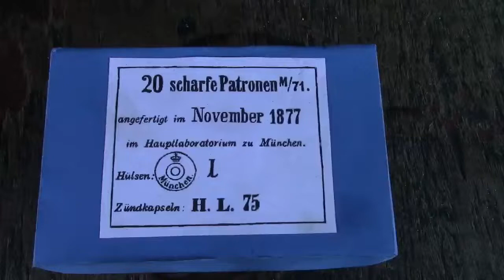Shooting Chassepot Karabiner M/71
Aptierter Chassepot-Karabiner M/71 chambered for the Mauser M/71 Patrone.

Chassepot manufactured by Mutzig, initially issued to the 68th Line Regiment.

Cartridges replicate the original M/71 Patronen.

Butt plate marked 9. D. 2. 120., issued to 9th  Dragooner Regiment from Hannover 2nd Company, weapon 120.

The necessity of a replacement coiled spring  made the bolt stiff to operate smoothly.  Recoil punishing with excessive muzzle blast expected from a carbine.

Guy and Leonard A-R-West